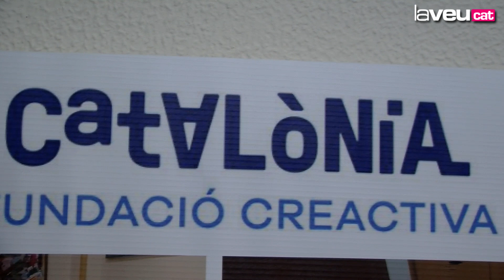“No Som Invisibles”. Llar Residència Jesús Farrés, de Catalònia Fundació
Aquest any, Dia Internacional de les Persones amb Discapacitat, l'Ajuntament se suma a la campanya “No Som Invisibles”